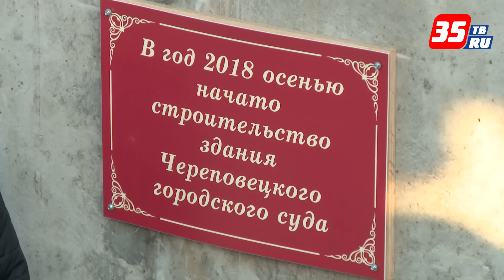В Череповце торжественно стартовало строительство нового здания городского суда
Шесть этажей, общая площадь около 6 тысяч кв. метров, 30 залов для судебных заседаний, большая парковка - здание Череповецкого городского суда разместится на пересечении улиц Годовикова и Ленинградской. Завершить строительство планируют к концу 2019 года. Сегодня Череповецкий городской суд располагается в двух зданиях: на пр. Луначарского, 51 и на ул. Труда, 37.